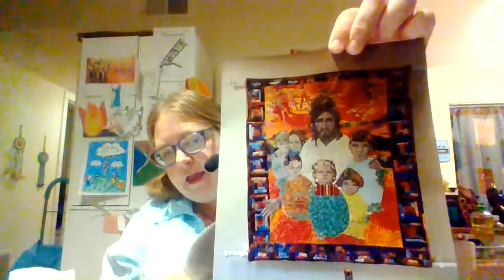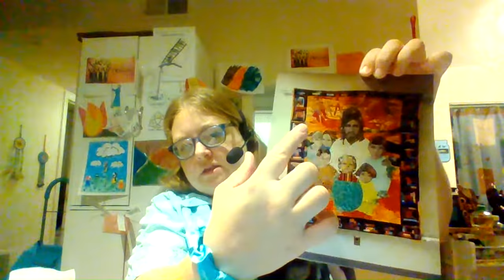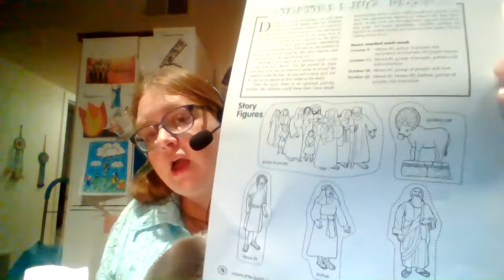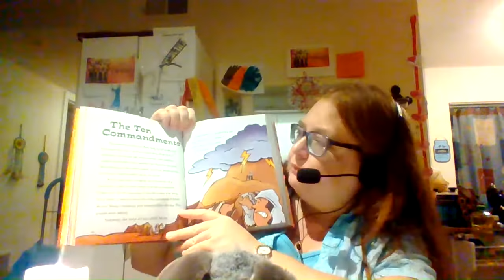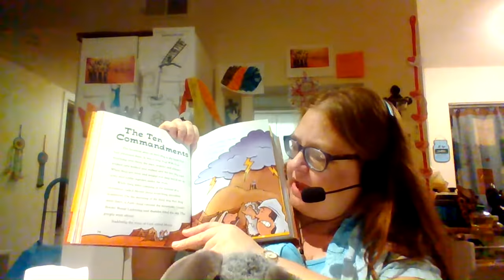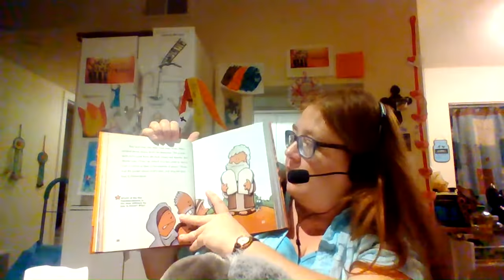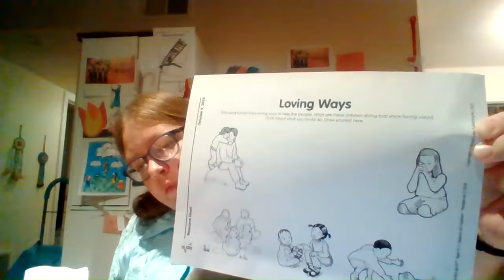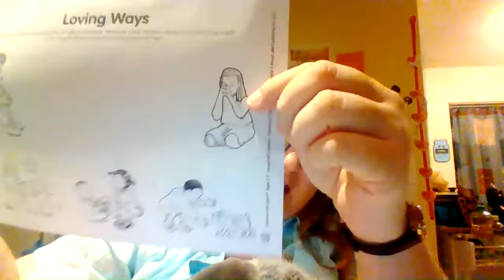10 04 2020 Preschool Ten Commandments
We learn about living God's Loving Way and how Moses received and delivered the Ten Commandments to the Israelites in the desert.  Priscilla talks about the Jewish Holiday Rosh Hashanah and that living in God's Way is sweeter than Honey.